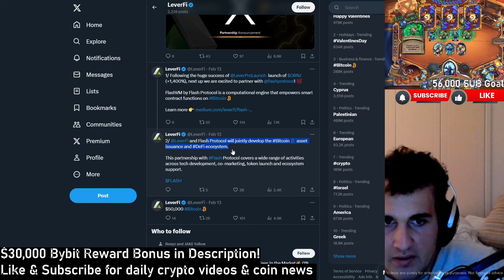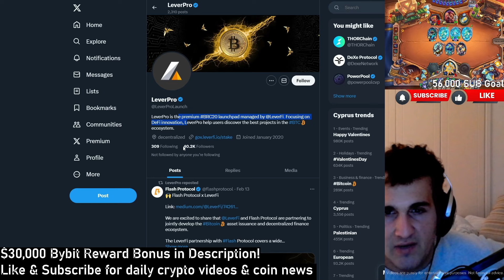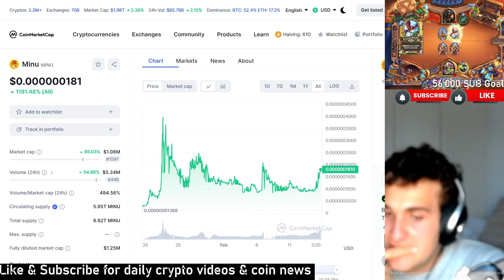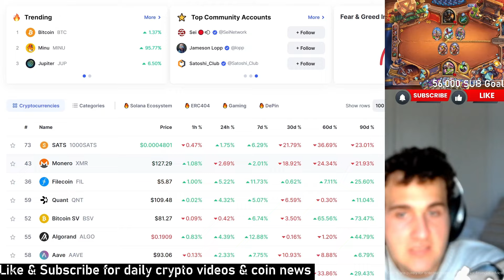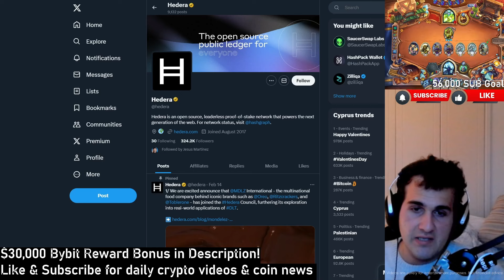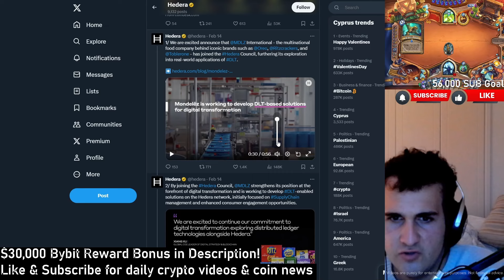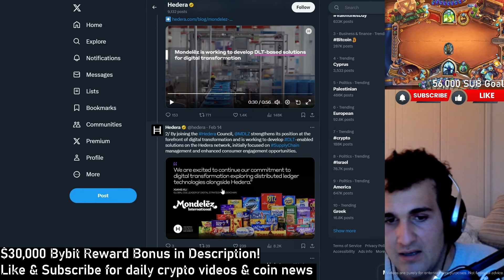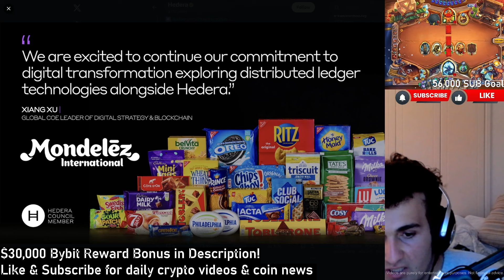$LEVERFI $MINU $HBAR PRICE UPDATE TODAY! - HEDERA, MEME COINS 2024 Price Action